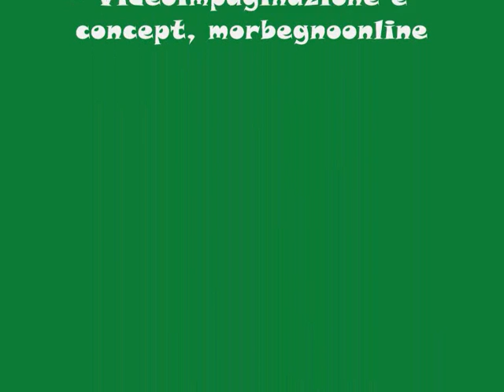Cross Campovico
La gara di cross organizzata dal Csi Morbegno Autotorino Ivc Rovagnati nel Parco della Bosca vicino a Morbegno, in Valtellina